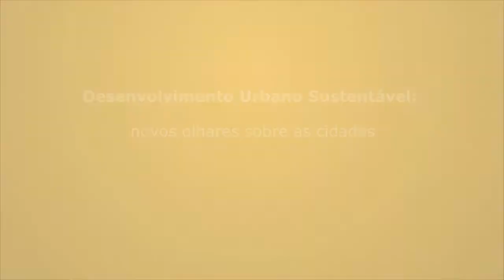Vídeo 8 - Um olhar sobre o mercado,a cidade e novas centralidades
Nesse trecho do programa especial Urban View Debate Thomaz Assumpção, presidente da Urban Systems e Ivo Szterling, Sócio-Diretor e responsável pelo Departamento de Urbanismo da Cipasa, falam sobre um olhar sobre o mercado, a cidade e as novas centralidades.

Essa edição do Urban View reuniu profissionais de diferentes perfis para conversar sobre desenvolvimento urbano sustentável, tema que envolve todos os moradores das grandes cidades. Acompanhe todos os vídeos do debate aqui no nosso canal.